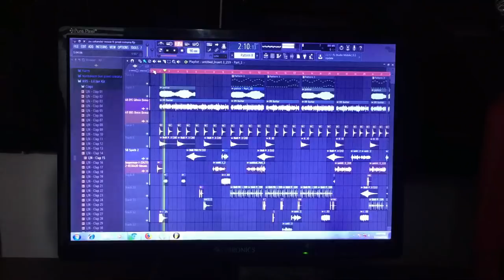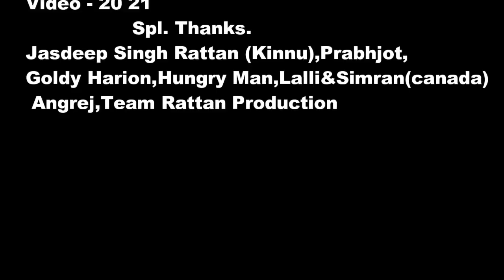Putt Dashmesh De | Matte Ala | Latest Punjabi Songs 2018 | VIP Entertainment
Song - Putt Dashmesh De
Singer - Matte Ala
Lyrics - Happy Bambiha / Matte Ala
Special Thanx - Jasdeep Singh Rattan Kinnu,Prabhjot,Goldy Hairon,Hangry Man, Lalli And Simran (Canada) , Angrej